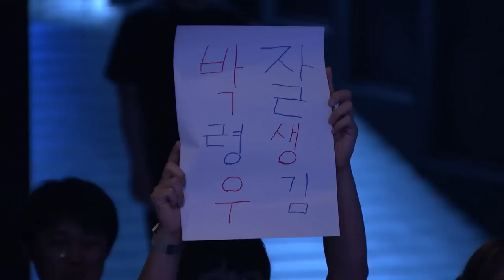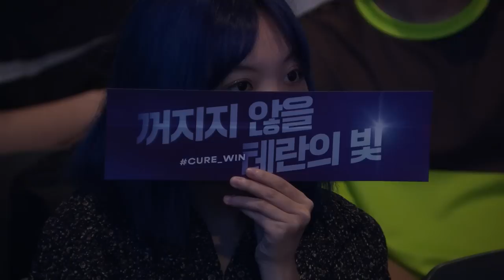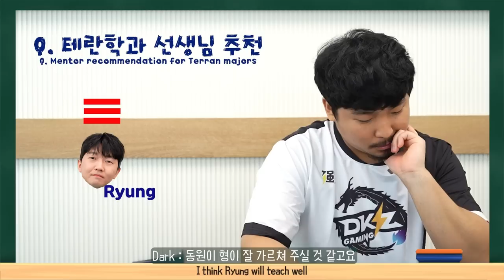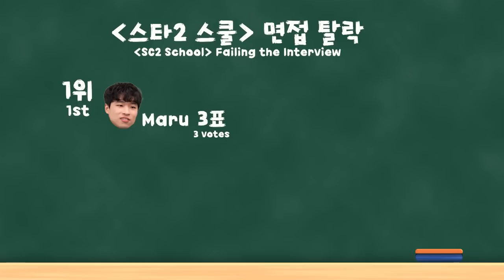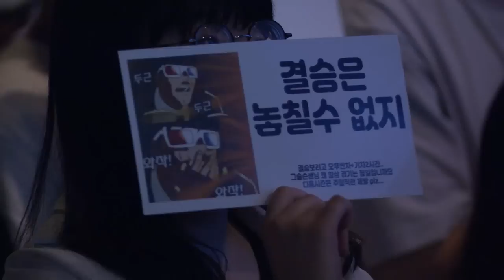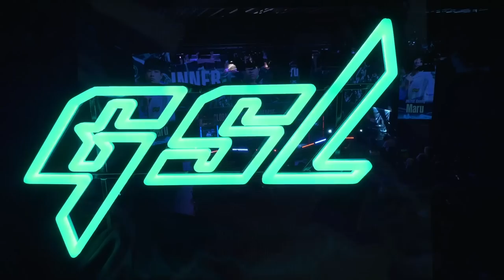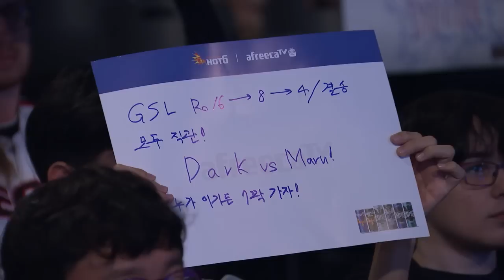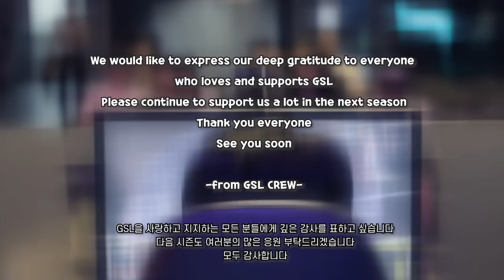[ENG] 2023 GSL S2 Code S Semi Finals & Finals 「Full VOD」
[ENG] 2023 GSL S2 Code S Semi Finals & Finals
Semi Finals & Finals: GuMiho, Dark, Cure, Maru

Crowdfunding Link